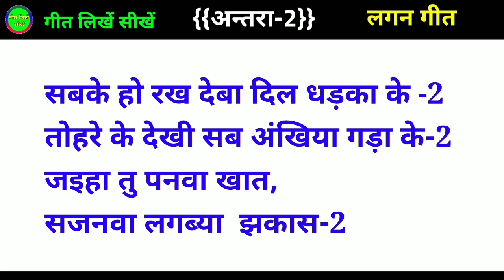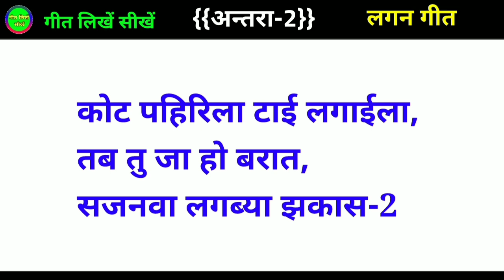अवधी लगन गीत 2024 // Gana Kaise likhen // How to write a song // Bhojpuri nya gana